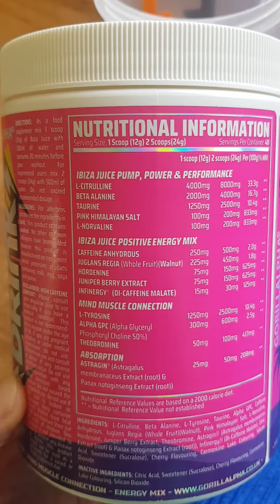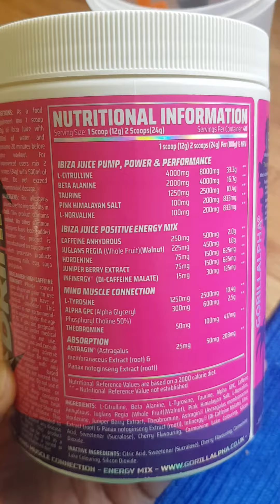Prework : Ibiza Juice de chez Gorillalpha 👍💪🏋️‍♂️📸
Salut les gros,  un bon prework booster...bien dosé..vous pouvez y aller Ibiza Juice de chez Gorillalpha 💪💪💪🤗